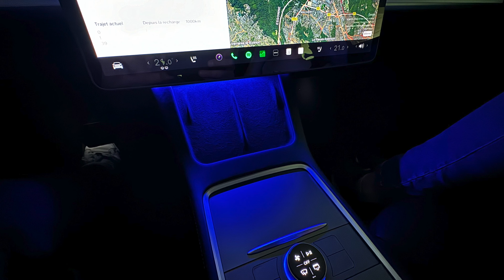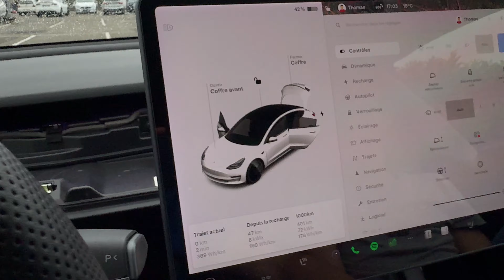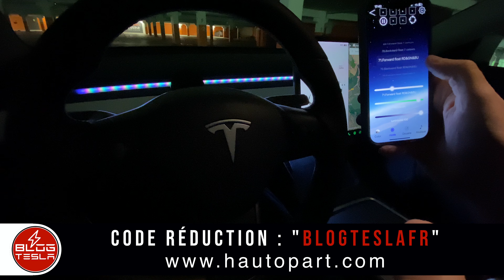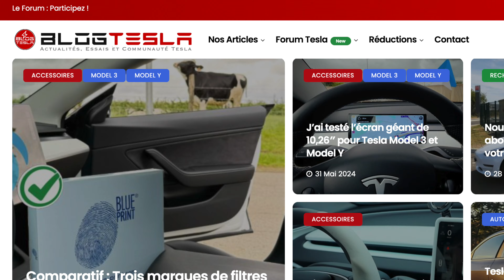Nouveaux bandeaux LEDs style Highland pour Tesla Model 3 et Y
Cette publication contient une collaboration commerciale.